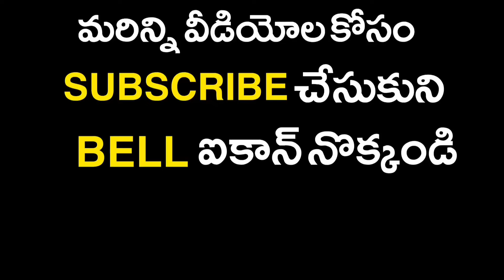మచిలీపట్నం కోనేరు సెంటర్ లో శక్తి పటాల జమ్మి || Public Poster News || Machilipatam Sakthi Patalu